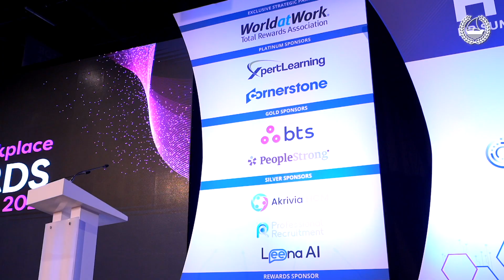جائزة بيئة عمل المستقبل 2021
تتويجاً لجهودها الرائدة ومسيرتها الحافلة في مجال التميز، حصدت القيادة العامة لشرطة دبي جائزة أفضل مبادرة مبتكرة للموارد البشرية ضمن جوائز بيئة العمل المستقبلية، وذلك عن منصة إيفاد، مما يؤكد تميزها كواحدة من المشاريع الوطنية الهادفة في، صانعةً علامةً فارقة في مسيرة الطلبة.

The Efaad platform of the DubaiPolice has recently been recognised as the Best Innovative HR initiative by the Future Workplace Awards 2021, underpinning its excellence in contributing to the path followed by students joining the platform.